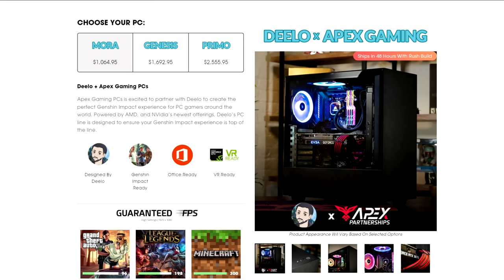What Does 800+ Wishes Get You In Genshin Impact?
Bro had 69 accounts...

Check out Apex Gaming PC's if you're looking to buy a PC!